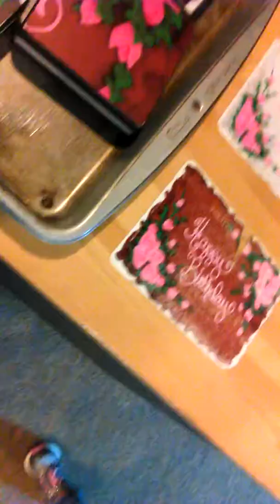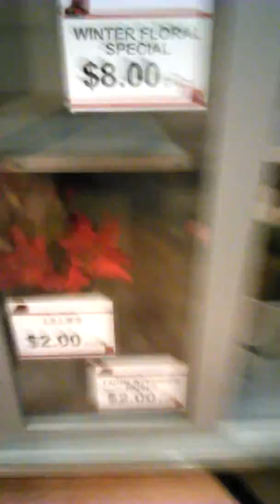1/30/17 First time at betty brinn w/violet n eli